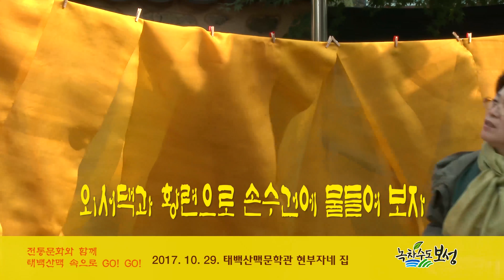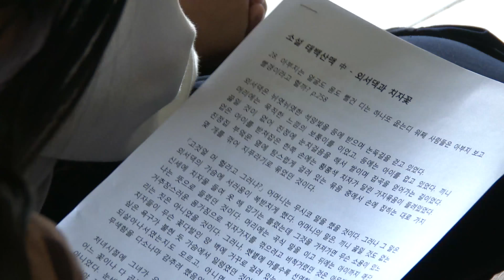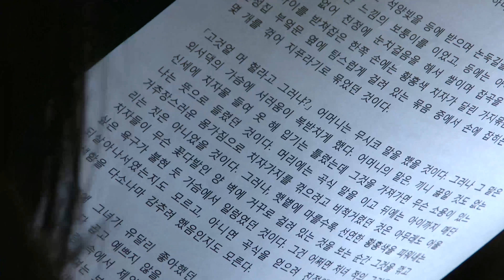외서댁과 황련으로 손수건에 물들여 보자 2017. 10. 29.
「오메, 황련도 치자 맹키로 황홍빛으로 물이 든다야!」

전통문화와 함께 태백산맥 속으로 go go~

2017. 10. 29. 오후2시~ 태백산맥문학공원 현부자네 집에서 외서댁과 황련으로 천연염색을 해보는 프로그램이 진행되었다.

외서댁의 처녀적 소망과 치잣물 들이는 대목 낭독, 피리연주, 가야금 병창, 시낭송, 한량무, 천연염색 체험 등이 있었다.